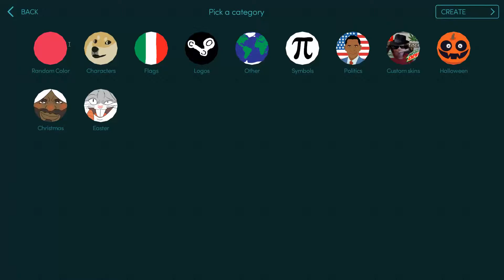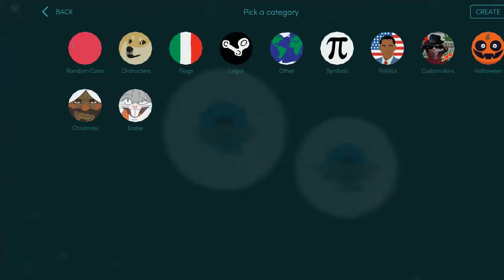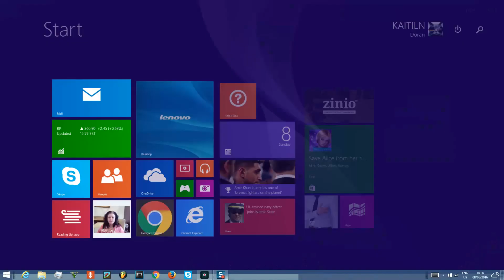A NEW INTRO ON MY VID